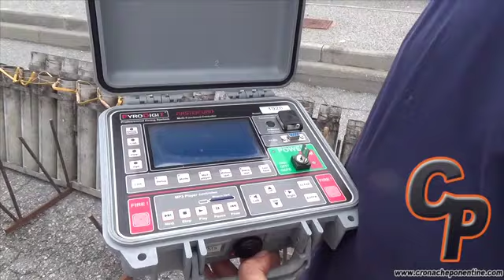Come si preparano i fuochi d'artificio?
Come si preparano i fuochi d'artificio? Che precauzioni bisogna prendere? Come si sparano? Lo abbiamo chiesto al titolare di Martarello Group, che ha curato l'esibizione di ieri sera ad Arenzano, in occasione della festa patronale.